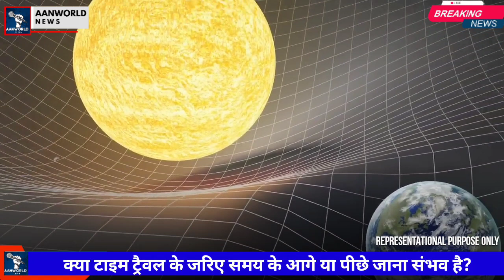Time Travel Vs Powerful Telescope | क्या टाइम ट्रैवल के जरिए समय के आगे या पीछे जाना संभव है?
क्या टाइम ट्रैवल के जरिए समय के आगे या पीछे जाना संभव है? | Time Travel Vs Powerful Telescope